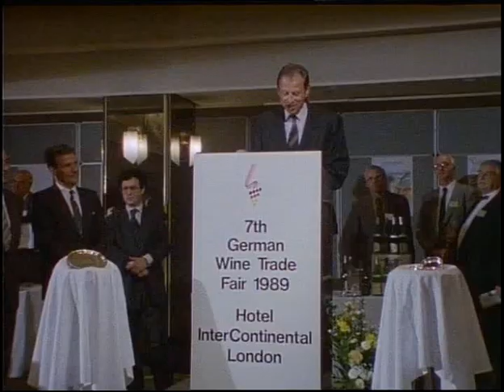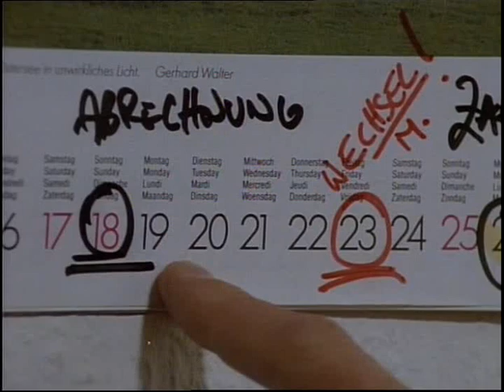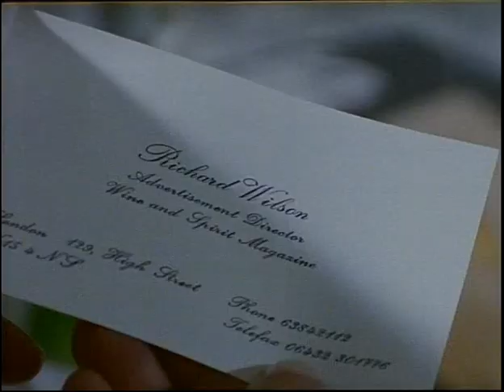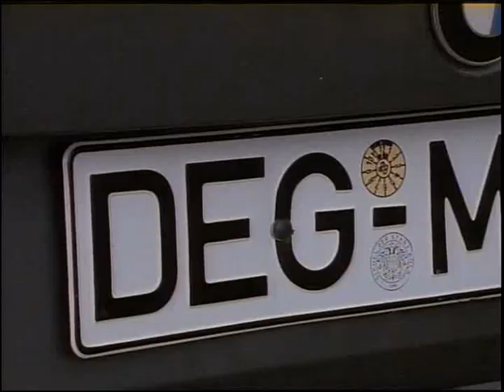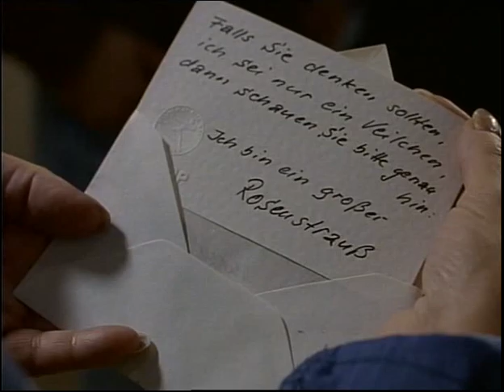Liane Hielscher „Moselbrück“ 19 S02e09.Die Weinmesse